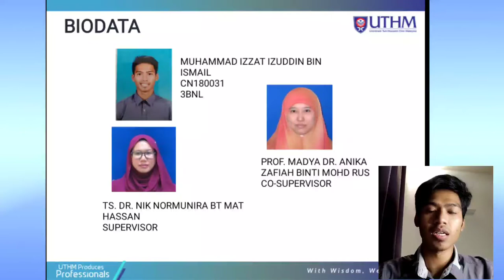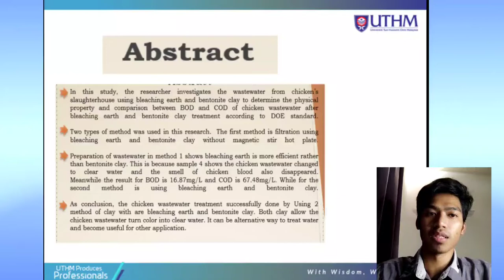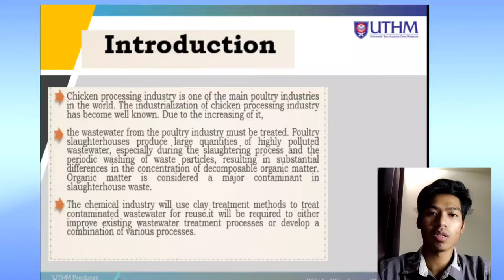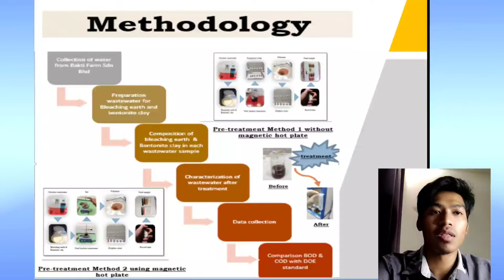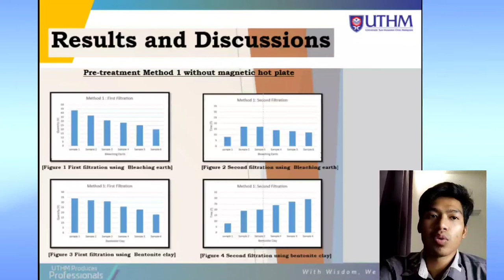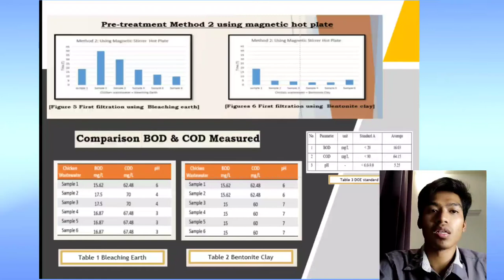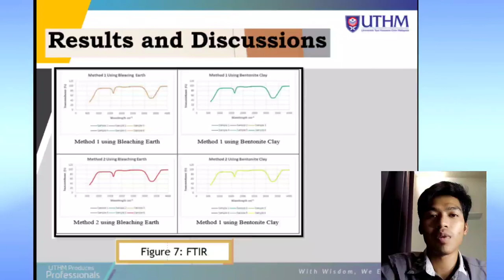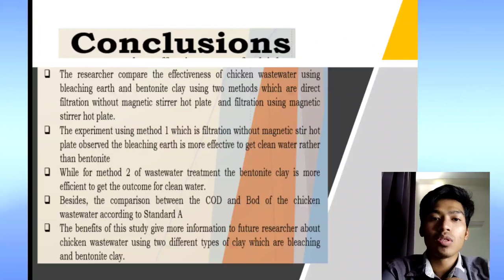INVESTIGATION OF CHICKEN SLAUGHTERHOUSE WASTEWATER TREATMENT USING BLEACHING EARTH & BENTONITE CLAY